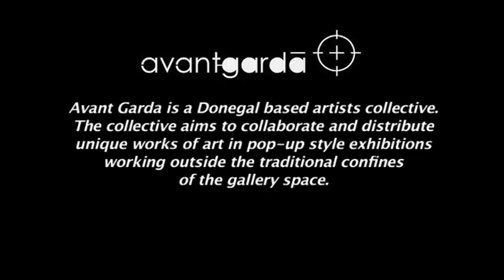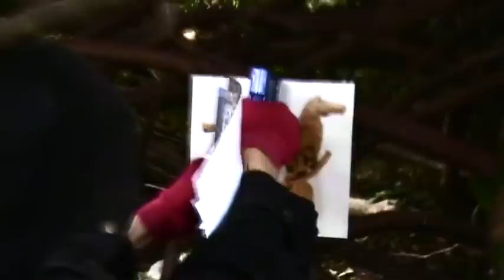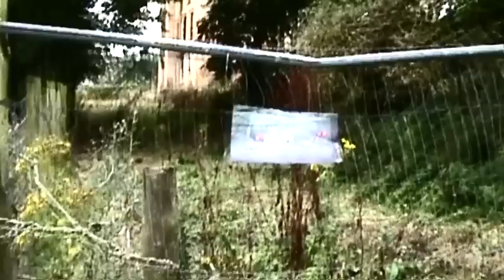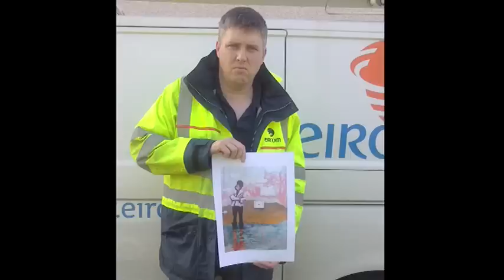AvantGardaVideo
Images by Selena Mowat, John Canning, Damien McGinley, Joan Murray, Christy Keeney & Paul Rooney.
Artists Pop-Up shows, Donegal, July 2012. An Ongoing Project.
Filmed by Bill Hazzard.
Soundtrack by Hazzard and Mowhawk.